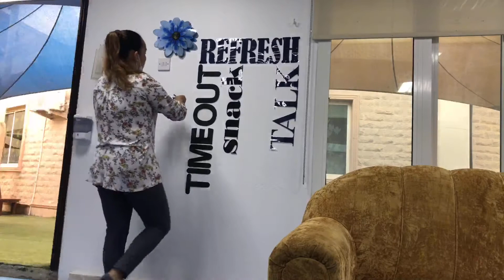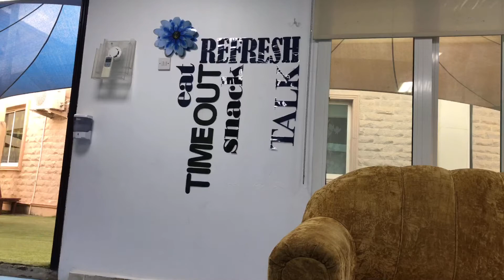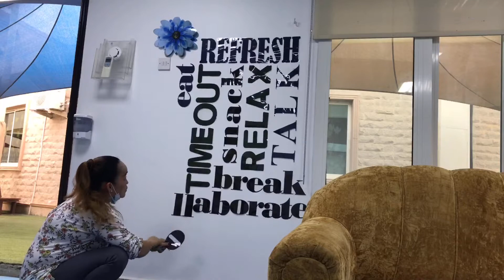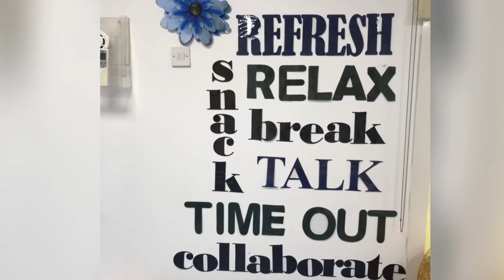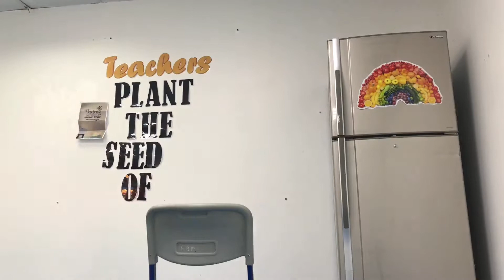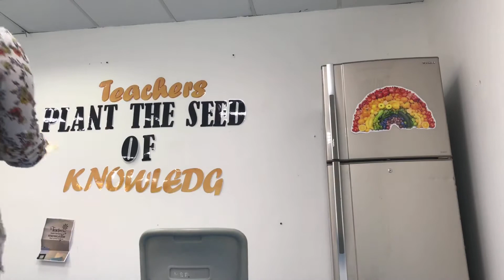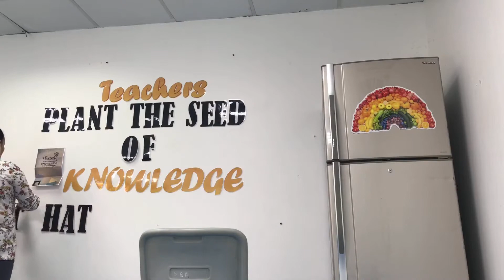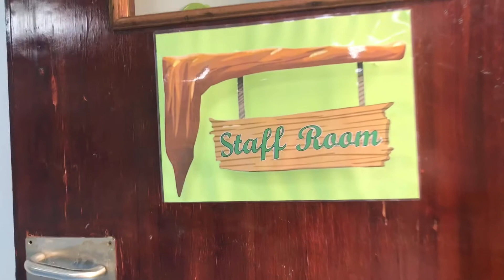STAFFROOM MAKEOVER/FROM CLASSROOM TO STAFFROOM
We did transform one classroom to a relaxing staffroom to give staff a comfortable place to relax and eat.
Break room makeover ideas: A work lunch area or space should have a fun, relaxing and stylish vibe especially because that is where many of us spend our breaks from work to get reenergized. You'll see the big difference in our before/after break room area
and we were able to turn a classroom to a stylish work break room without budget just a diy ideas.